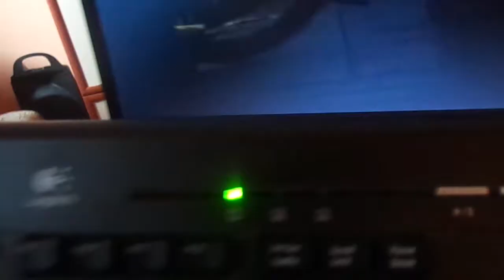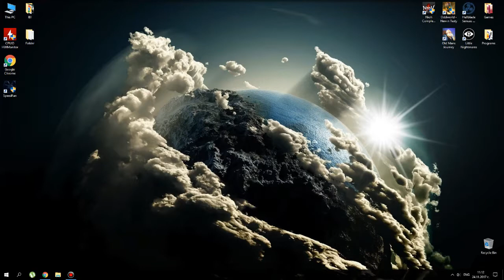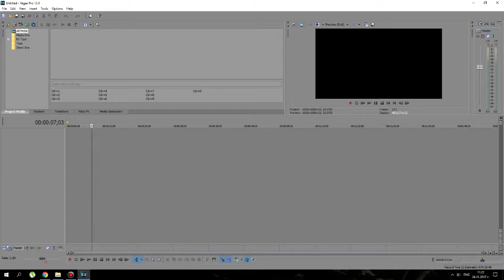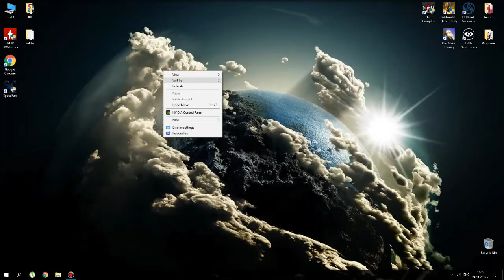MY YOUTUBE VIDEO RECORDING SET UP! + Little Secret!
Hello cool dudes n dudettes! Welcome to my Super Simple Video or Game recording set up. I'll show you all of the gear... devices that im using for recording all tho they are super cheap but i still try to use them at their best. As well as all the software programs im using for my thumbnails, video editing and such. Just know you can make awesome videos even without professional gear, you just need a bit of imagination, which im sure many of you have... and its just overwhelming. Unleash your mind!!! Peace & Love! This will really help the channel grow!